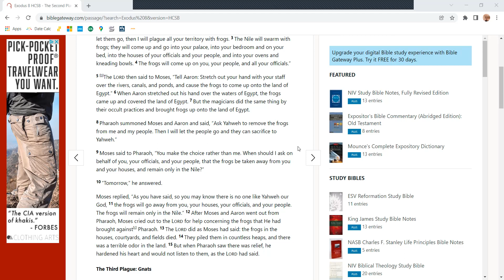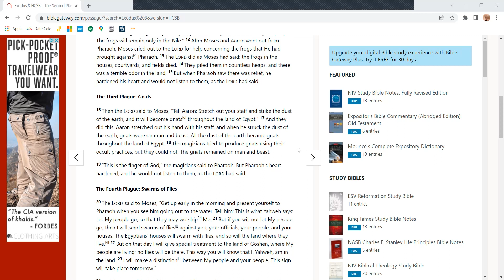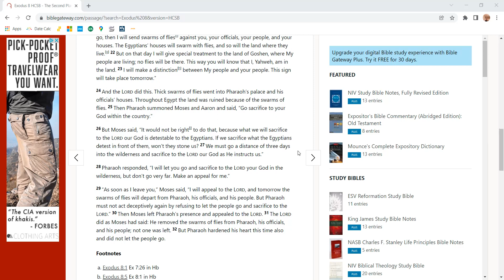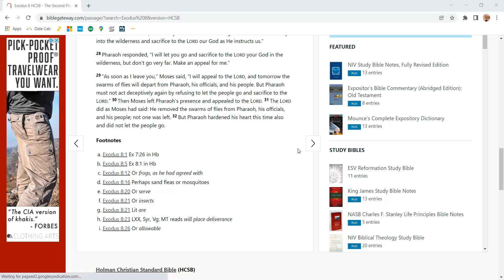Exodus 8 - HCSB